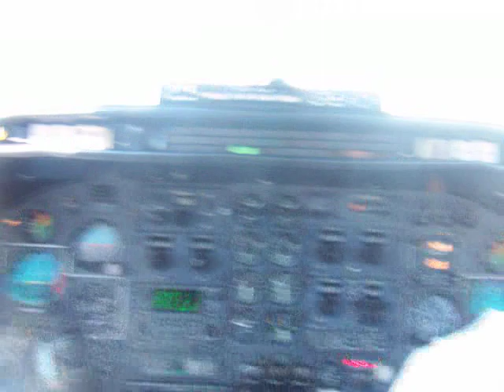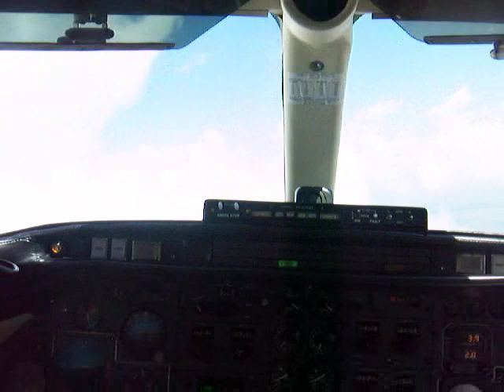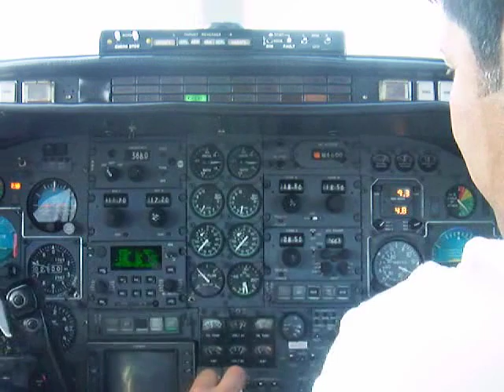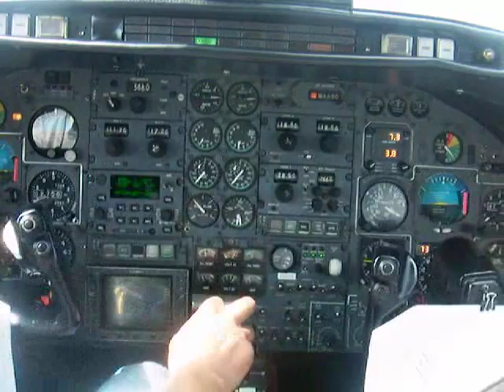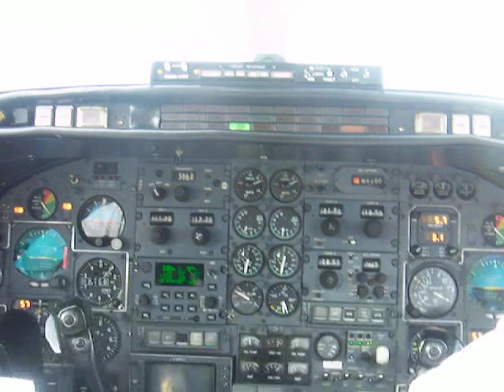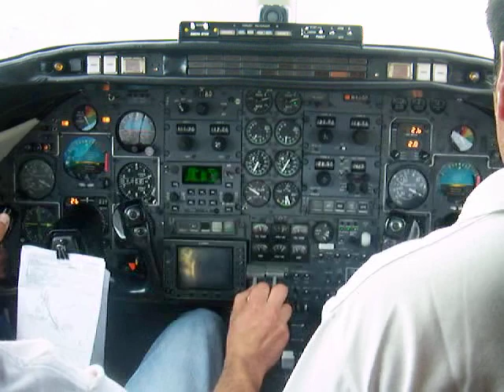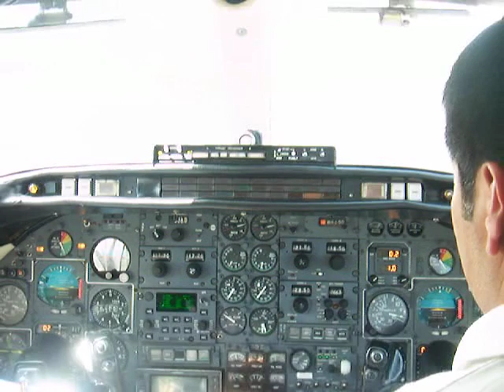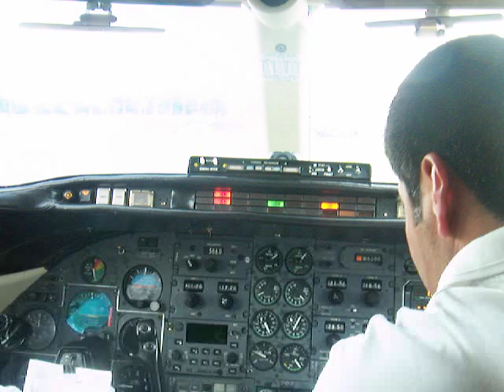Learjet 25D XA-VMC McAllen Miller International Airport Approach, Texas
Approach and landing Runway 31 McAllen Miller International Airport (KMFE) arriving from Toluca (MMTO) onboard a Learjet 25D.

Vectores de aproximación y aterrizaje Pista 31 en McAllen, provenientes de Toluca en un Learjet 25D de Aerotransportes Huitzilin